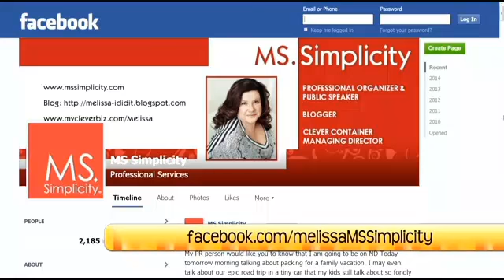Efficiently Packing Your Luggage For Vacation Part 2